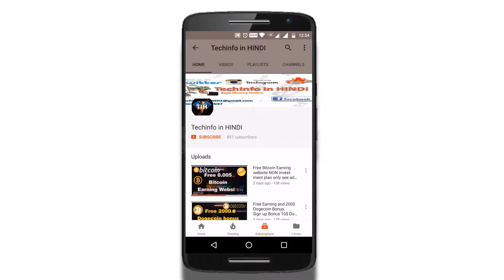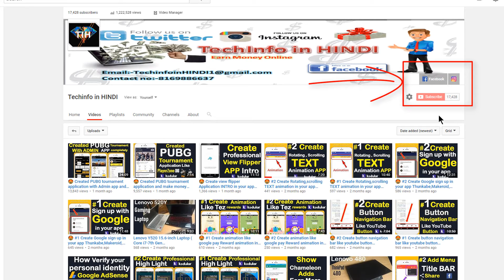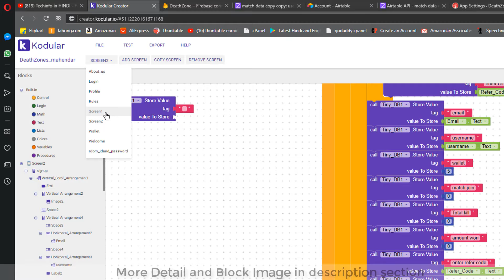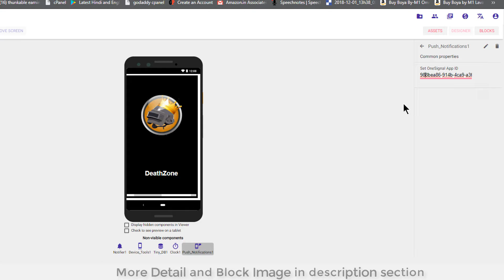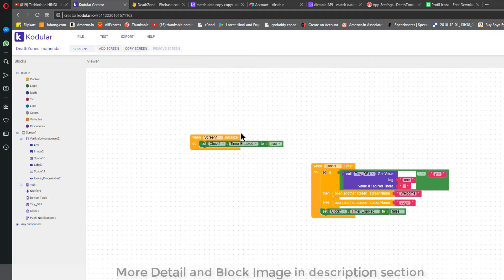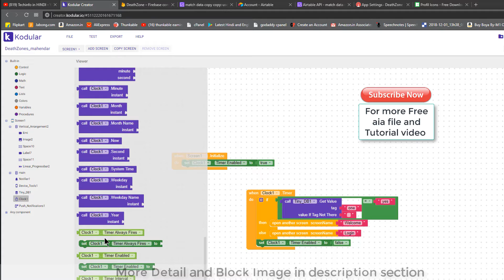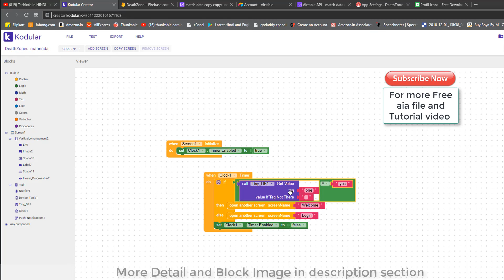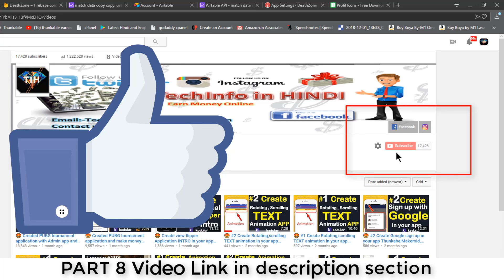How to create Pubg tournament 🎮 application // Full Tutorial Part 7 🔥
Please don't call to this number 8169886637 due to lots of call incoming has been disconnected

Airtable base file click here to direct add in your airtable

previous Video